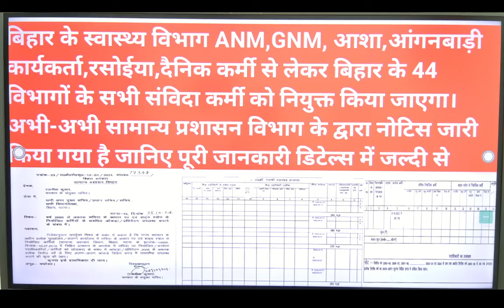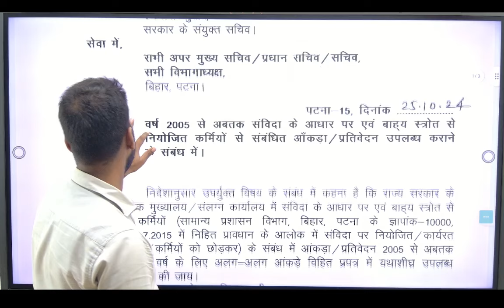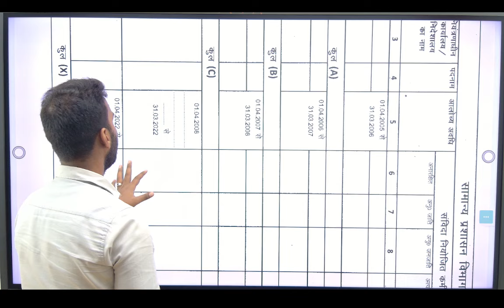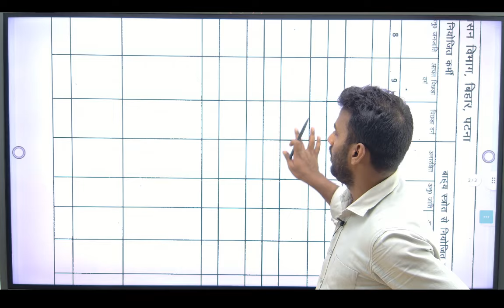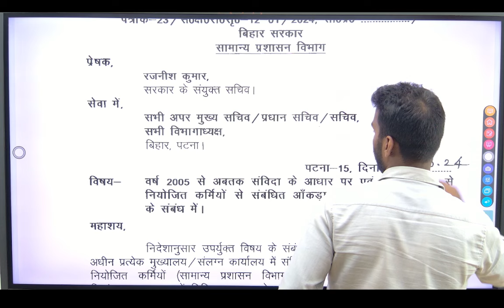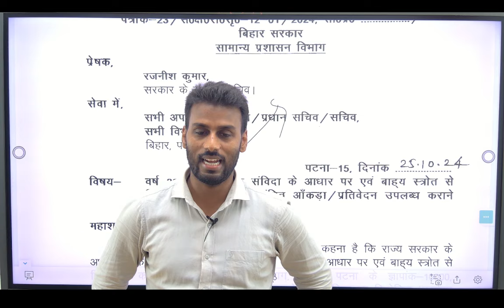बिहार के स्वास्थ्य विभाग ANM,GNM, आशा,आंगनबाड़ी कार्यकर्ता,रसोईया,दैनिक कर्मी से लेकर बिहार के 44...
बिहार के स्वास्थ्य विभाग ANM,GNM, आशा,आंगनबाड़ी कार्यकर्ता,रसोईया,दैनिक कर्मी से लेकर बिहार के 44 विभागों के सभी संविदा कर्मी को परमानेंट नियुक्त किया जाएगा
BTSC ANM CASE UPDATE सभी respondent जब तक काउंटर फाइल नहीं करेगी तब तक केस की फाइनल सुनवाई नहीं होगी
BTSC ANM 10709 NEWS UPDATE l क्वालीफाई ANM की मांग बिहार सरकार & सुप्रीम कोर्ट कभी नहीं पूरी करेंगी
क्वालीफाई ANM बिहार सरकार और अर्चना कुमारी ने सुप्रीम कोर्ट मे किया काउंटर फाइल जानिए क्या है सच्चाई
BTSC ANM सुप्रीम कोर्ट हम लोग के काउंटर फाइल को एक कॉपी क्वालीफाई ANM को एक कॉपी बिहार सरकार को भेजी
सुप्रीम कोर्ट में BTSC ANM CASE की FINAL सुनवाई कब होगी अर्चना काउंटर फाइल नहीं करेंगी तो क्या होगा
32127 ANM बहनों के लिए खुशखबरी सुप्रीम कोर्ट में न्यू हियरिंग डेट मिल चुकी है जानिए अगली सुनवाई कब होगी जल्दी से
32127 ANM बहनों के लिए Good News आज सुप्रीम कोर्ट में सुनवाई होगी BTSC ANM 10709 में सुप्रीम कोर्ट
2018 नियमावली खत्म हो जाएगा 13 को और 2023 के नियमावली BTSC ANM 10709 वैकेंसी क्लियर होगी जल्दी जानिए

BTSC_ANM RESULT
btsc_anm result